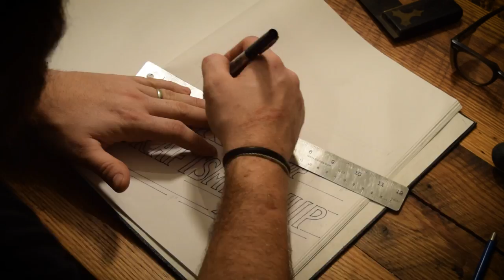Making a Joiners Mallet Using Only Hand Tools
Today we are spending most of our time outside, enjoying this beautiful spring weather, and making a Joiners Mallet.
I start with cutting a downed log for my materials, then splitting out the head from the handle. I continue shaping the head with hatchet, and saw, and then move onto shaping the handle on my draw horse with draw knife, and spoke shave. Lastly I use my bit and brace to drill a hole in the head, fit the handle, then attach it with a hand cut kerf and wedge. I finish everything off indoors with my hand plane, and a good coating of boiled linseed oil.
This was a great way to spend a few hours, and hopefully gives you some inspiration to break out those hand tools and see what you can make.

To see the video where I make the Bushcraft Axe that I predominantly use to shape the head, click here...

Here is the link to check out the video where I restored the Stanley #4 Hand plane...